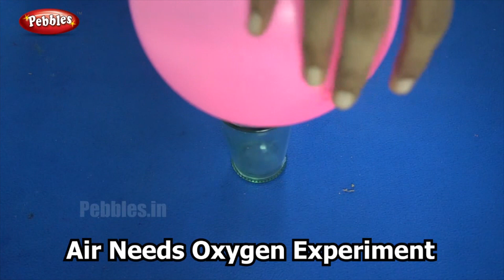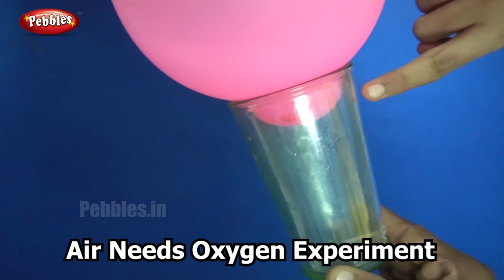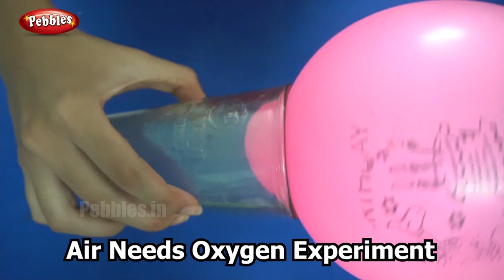AIR NEEDS OXYGEN EXPERIMENT | SCIENCE EXPERIMENT | తెలుగులో